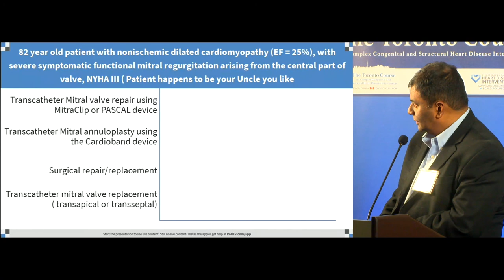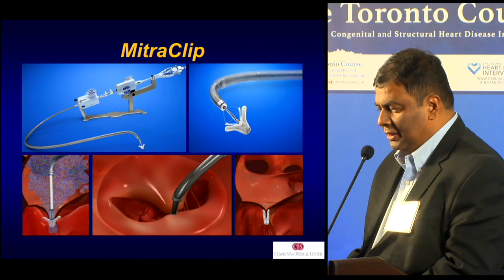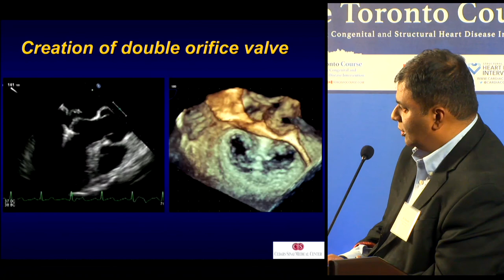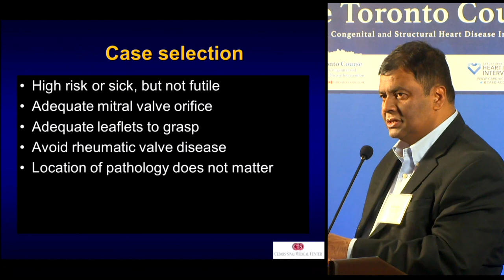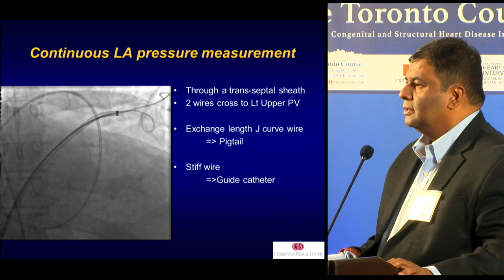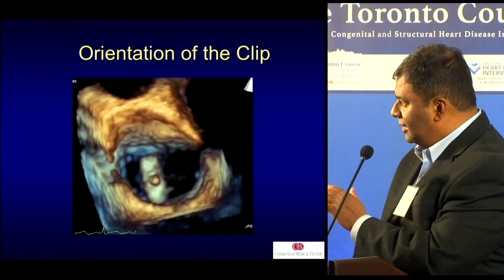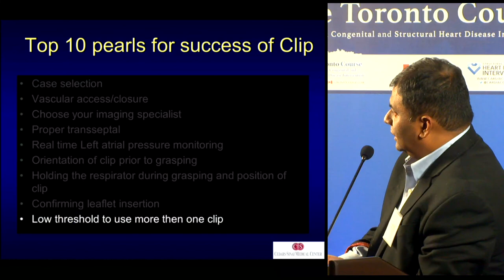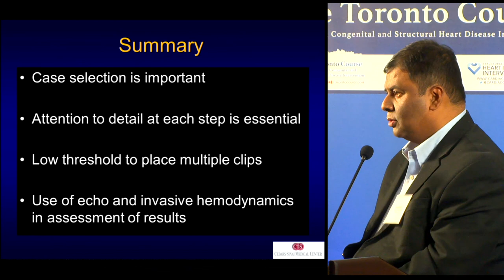10 most important keys to success in MitraClip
The 2018 Toronto Course on Complex Congenital and Structural Heart Disease Interventions was held on May 25-26, 2018. and follow @TorontoCourse for a full recap, multimedia, and updates on future events.